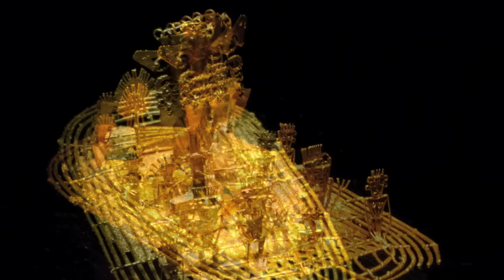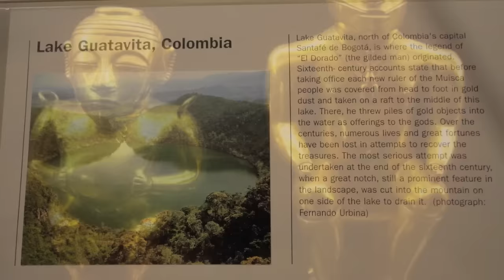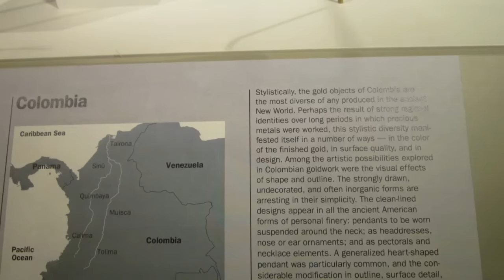The true story behind the legend of El Dorado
A video about the origins of the legend of El Dorado, created and narrated by The Spanish Kangaroo, Julian Correcha, to help people learning Spanish. Intentionally subtitled in Spanish, to help our students boost their Spanish skills by listening and reading Spanish at the same time. Please find the transcript in both English and Spanish at our